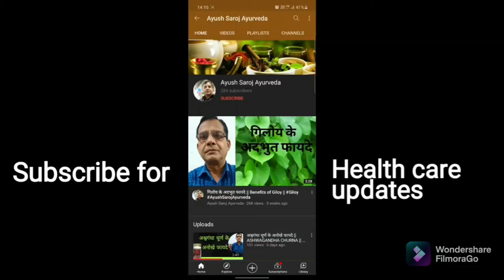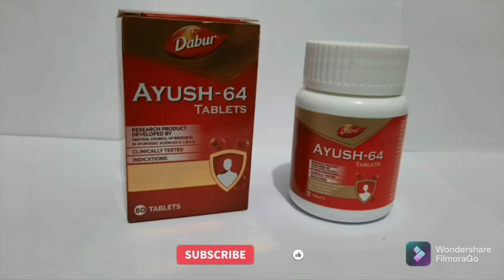आयुष-64 के अनेक फायदे || Ayush-64 || Saroj Patel (D.ph) || AyushSarojAyurveda Ayush-64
आयुष-64 के अनेक फायदे || Ayush-64 || Saroj Patel (D.ph)
Ayush-64

To stay healthy and day-to-day life check out the awesome
Healthy tips and info about Ayurveda medicine.